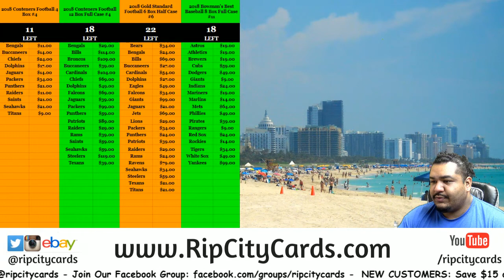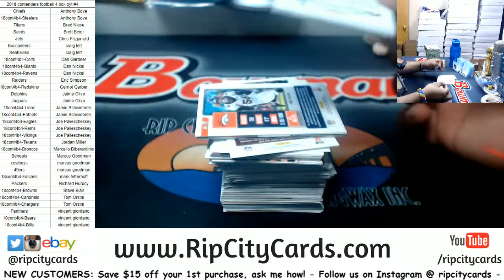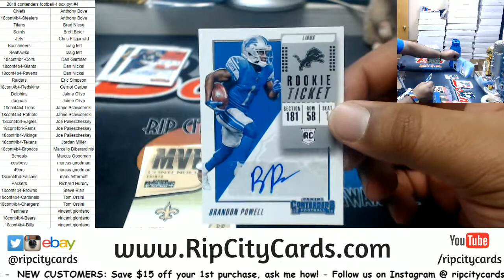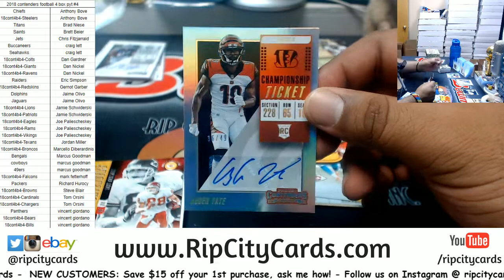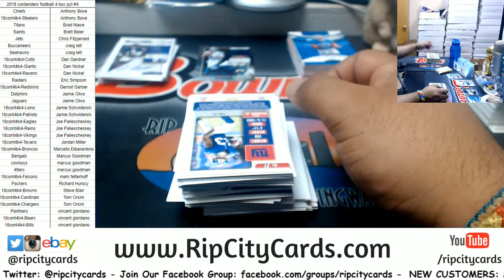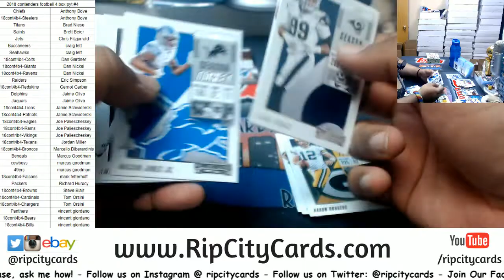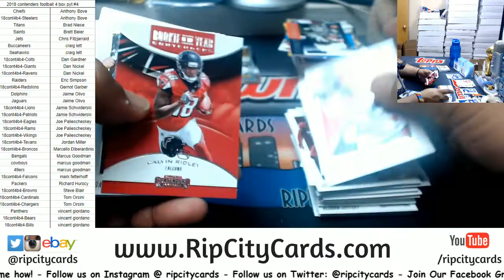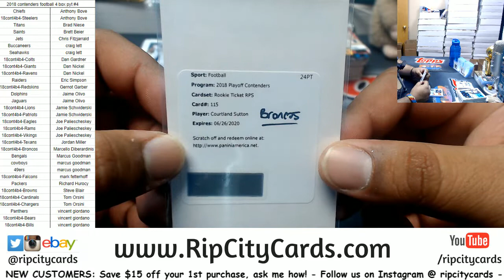2018 Contenders Football 4 Box PYT #4 RCC